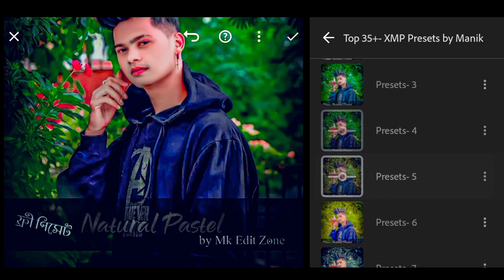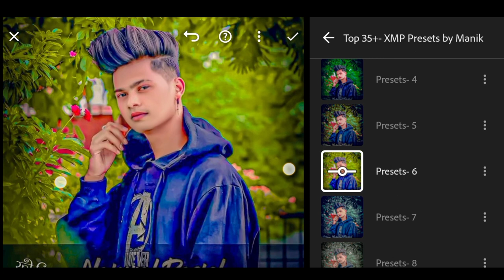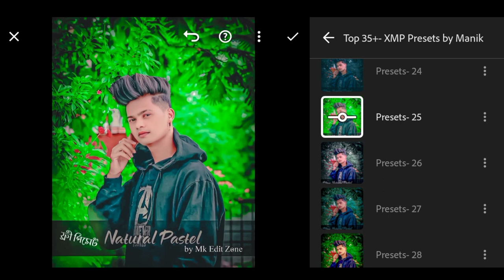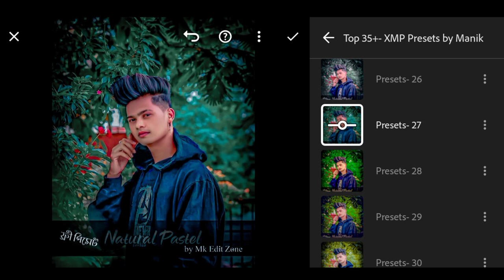Full HD ফ্রি Top 35+ Lightroom Mobile Presets Adobe Lightroom Presets Free Download 2023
How To Lightroom Preset Import 2023 | Lightroom Free HD Presets Download | Lightroom Bangla Tutorial

▶আসসালামু আলাইকুম♥️
Hi, everyone 🤗
Me @ManikEditZone
my profession photo Edit
By  MK  edit zone🤗
    .. P.356132.D
🥰ধন্যবাদ.